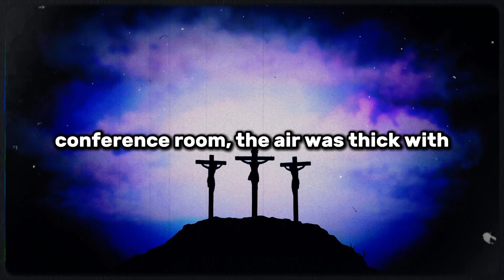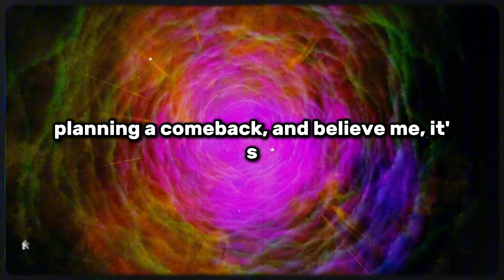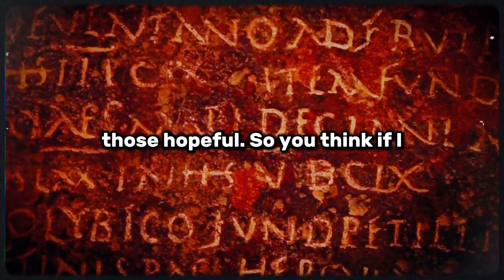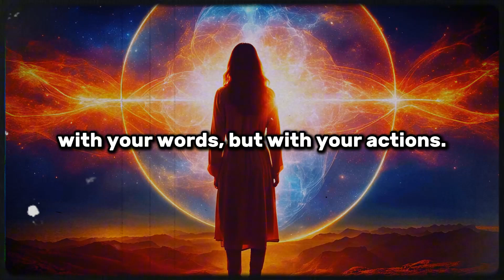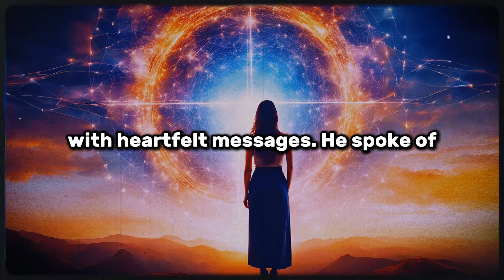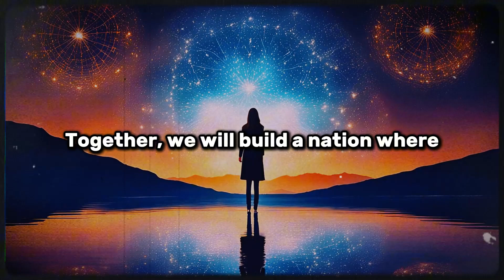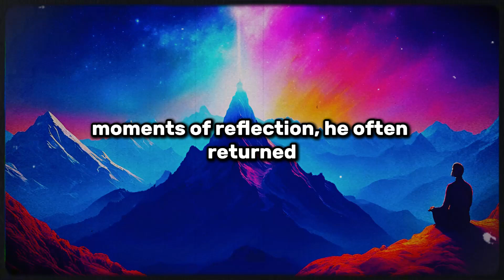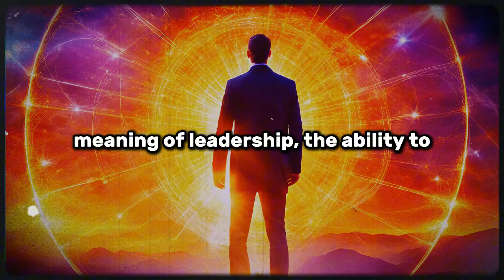Donald Trump: "I Did Met Jesus 4 Days Ago, He Told Me This..."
In this eye-opening video, we delve into a story that has everyone talking. Former President Donald Trump shares an astonishing encounter he claims to have had just days ago—a meeting with none other than Jesus Christ. What message could possibly come from such a divine encounter, and how could it impact the world today? As Trump reveals the details, we explore the deeper spiritual and philosophical questions behind his experience. Is there a greater truth waiting to be uncovered, and what does it mean for those who are searching for purpose and guidance in these challenging times? Join us as we unpack the mysteries surrounding this revelation and consider its potential significance in a time when many feel disconnected and in need of direction. Don’t miss this compelling look into one man’s extraordinary experience and the powerful message he believes he was given.

Credits:
🎙️ Scripting, Voice Over, and Editing Crafted by the God Voice Message Team